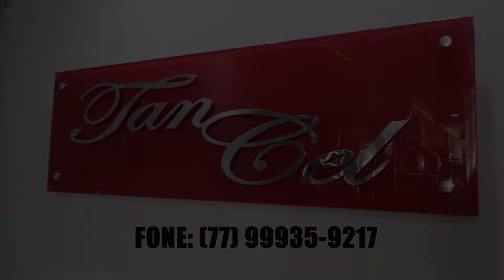TANCEL em Paramirim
Conheça a Tancel em Paramirim Bahia.